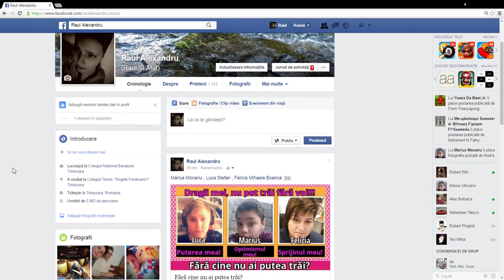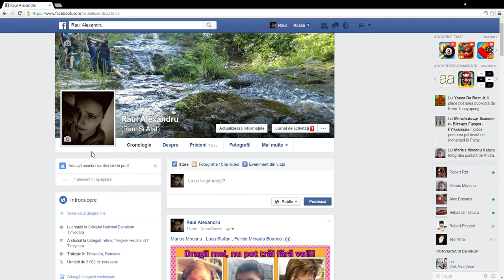Profil Facebook (Follow)